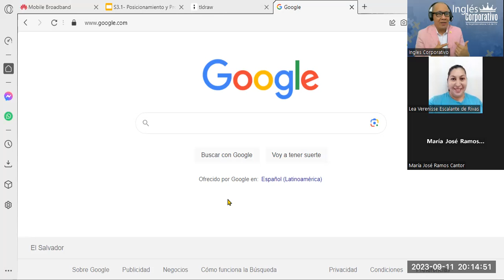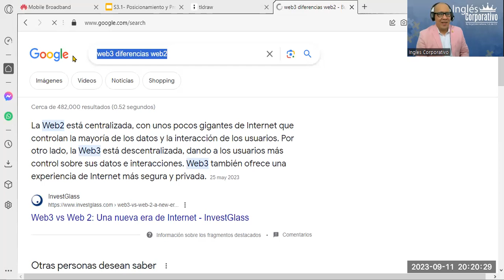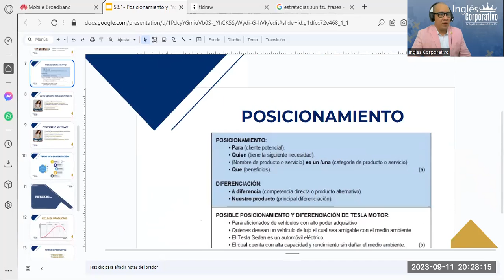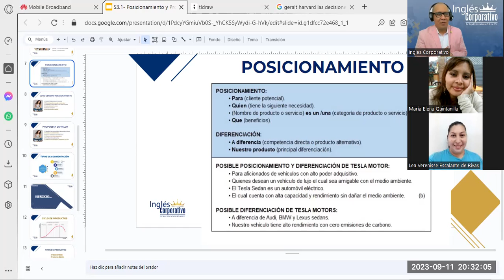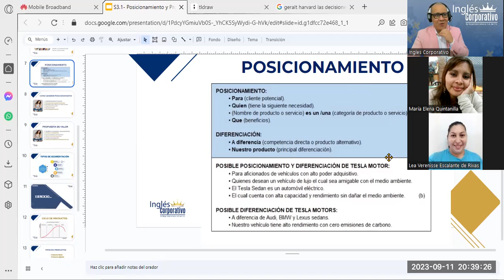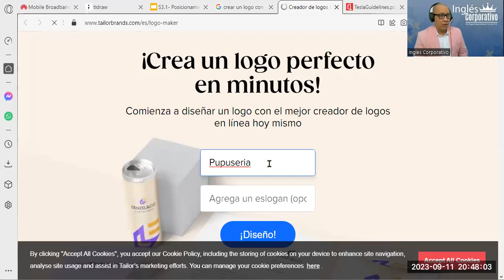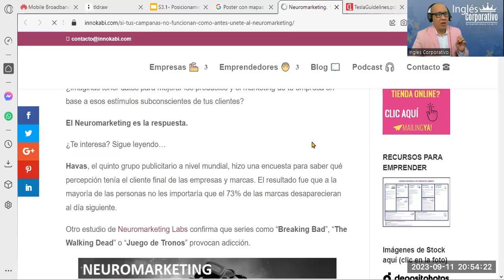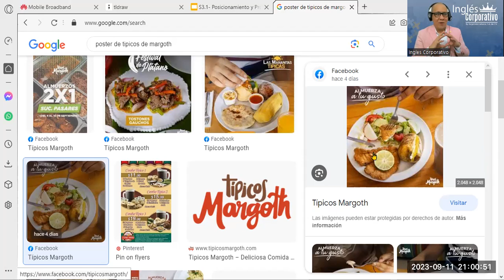Sesión09- 11-09-23-MKT-02-8-9-PM-09-23-Reyes- Posicionamiento y Propuesta de Valor. Parte1